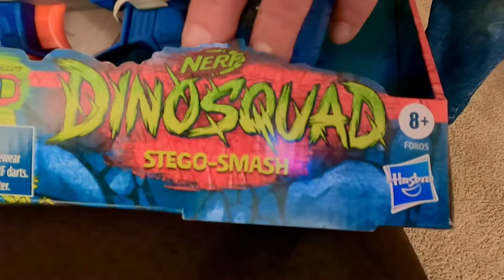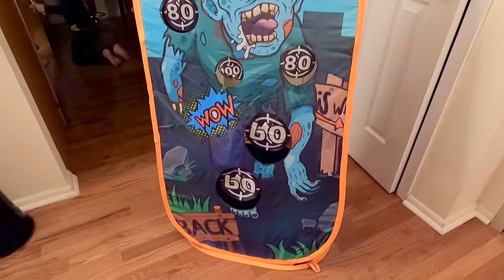Watch out! DINOSQUAD is ALMOST COMPLETE ! | NERF GUNS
Hello friends! We do really appreciate your time and effort watching our videos. Today, we are unboxing the 3 other family member of the Dinosquad Nerf blaster. See it for yourself and decide which you think is the sharpest of them all.